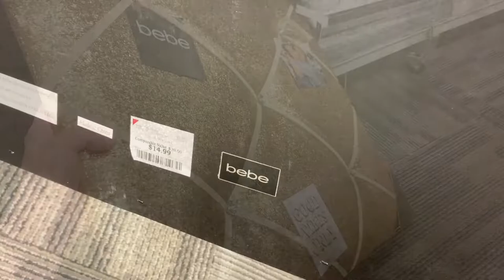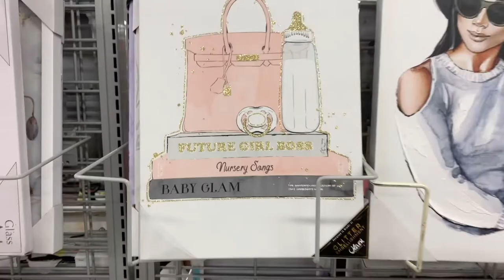Burlington Glam Home Decor Find | Shop With Me Candle Holders/Wall Arts/String lights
Hi everyong, thank you for join me to Burlington store!  Glam decor finds at great prices, also found some glam wall arts and string lights!